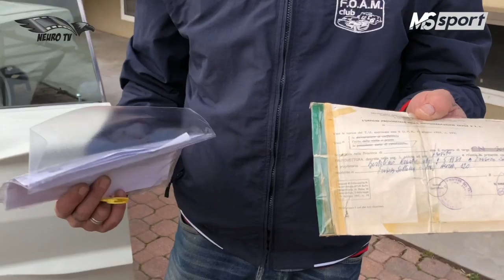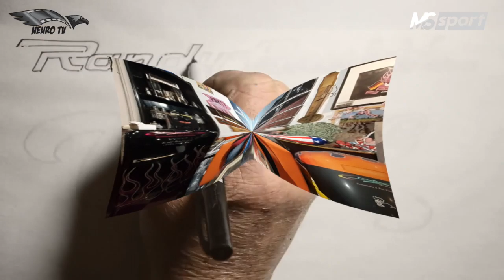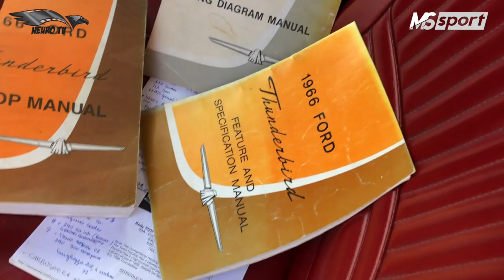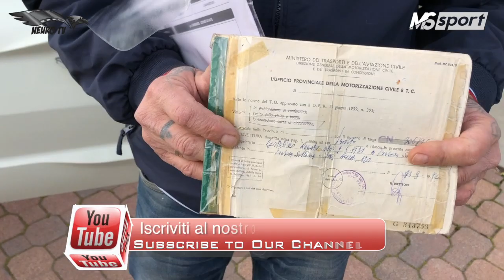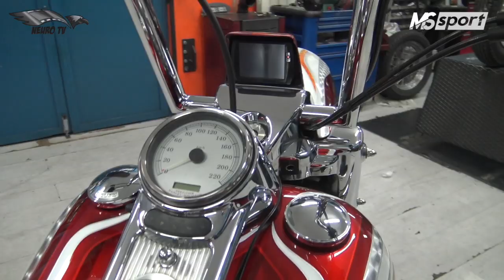#20 "Mondo Custom"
All'interno troverete l'anteprima della nuova Harley Davidson Road Glide presentata da Mx HD la Eagle Eye , Randy Grubbs ci spiega come nasce una Full Custom partendo da un idea ,una fantastica T-Bird per la serie "Ogni Auto ha una storia" e gran finale il grande Piffio(Gianfranco Lentini) de "Il Meccanicamente" di Cormano (MI) che ci presenta "La Furiosa"...il tutto accompagnato dalla musica dei "Goose Bumps" e presentato dalla coppia Smoking man e La strega dal Piemonte e DOx e Neuro dagli studi di Monza.Buona Visione.